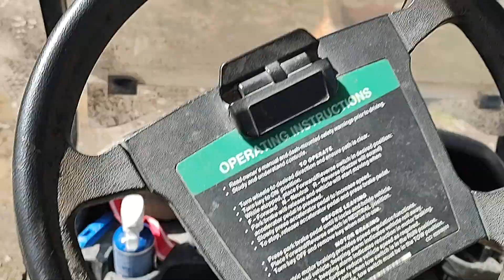Central Asian Shepherds fence fighting